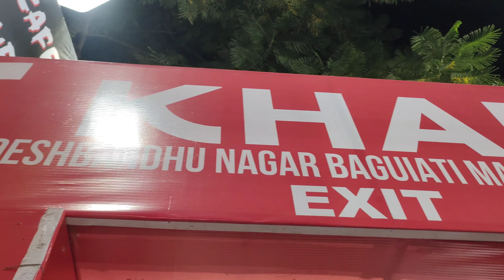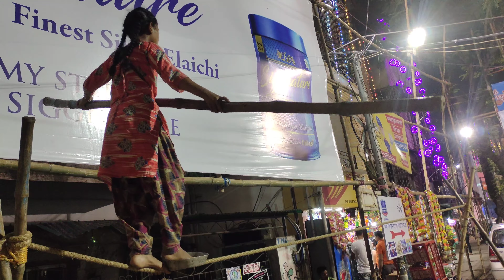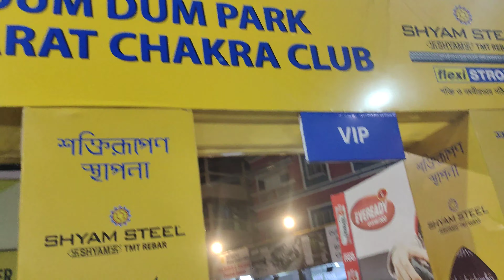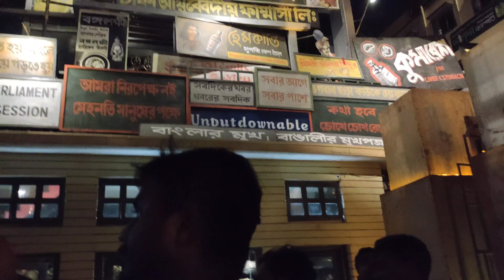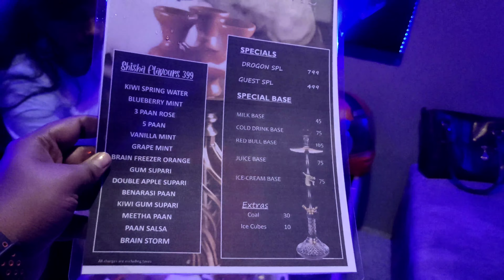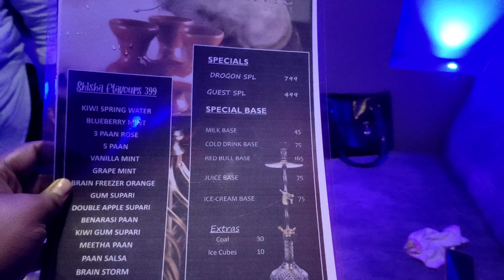পঞ্চমীর রাত্রে ঠাকুর দেখতে যাওয়া || তার সাথে কিছু খাওয়া দাওয়া করা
# Tinni Ghosh #
# Durga Puja #
# Food #
# Enjoyment #

🔸 Song Provider

Hi Friends Ami Tinni Ghosh Tomra Sobai Valo Acho To. Amio Valo Achi.🥰 Tomra Sobai Amer Video Ta Deko Asakori Tomader Valo Lagbe❤️

Amader Video Ta Jodi Tomader Valo Lage Please Amader Pase Tkho 🙂Ar Jodi Amr Channel A Notun Hoye Tkho Tahole Amer Channel Ta Subscribe Kore Bell 🔔 Icon Ta On Reko Tahole Ami Jai New Video Share Korbo Tar  Notification Tomader kache Chole Jabe😊